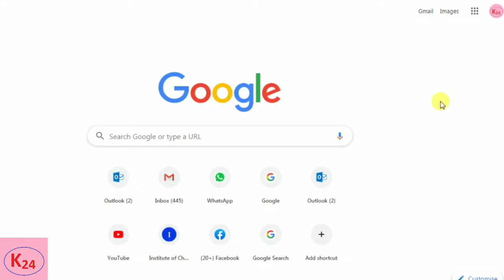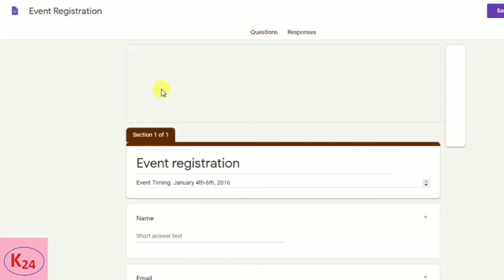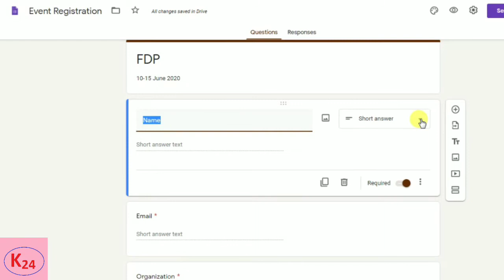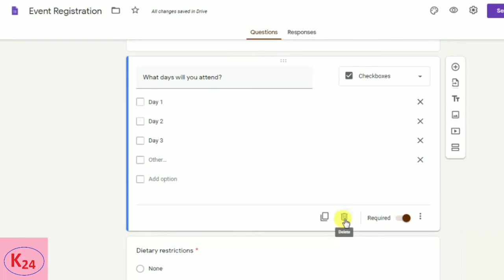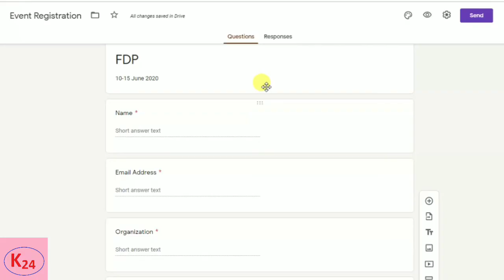How to create Google form detail explanation in hindi | Google form tutorial in hindi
Google form is a free service tool by Google.
It is use for collecting information from users in the form of Form  at a single place with less money and time.
This explains how to create Google form and what's the use of it..